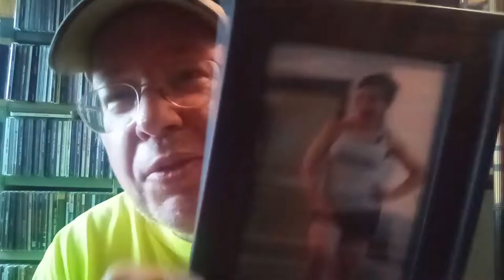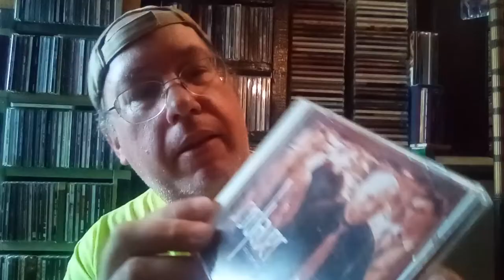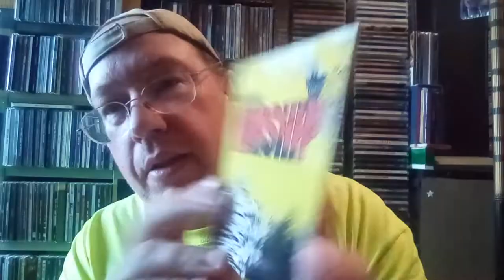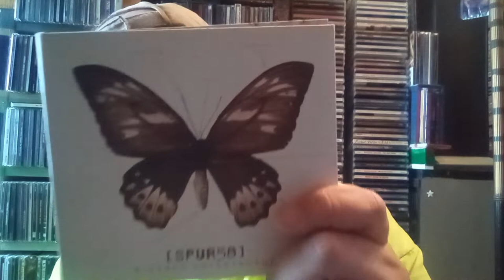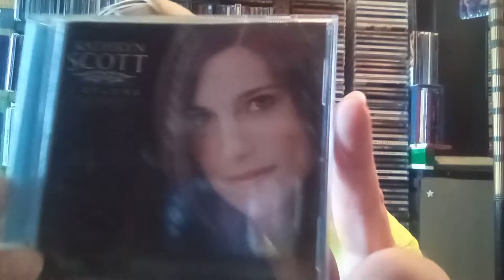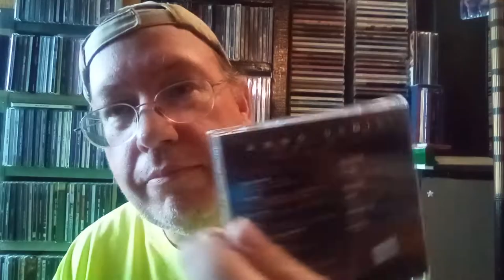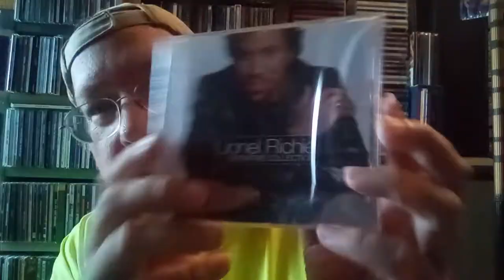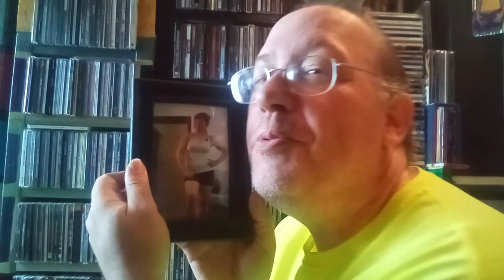ART PROJECTS & REVAL ALL MY NEW MUSIC CD'S. (Requested by @ActionGal & my ❤️ @tweenymyloves )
So in The Showroom I am working on a Art Project for Mom to help her with her reading.
Here are the CD'S from the School Library, Earned CD'S this year & 2 that I bought from Walmart.
Alot of these you won't know, shoot they are new to me.

See ya in my next upload, probably before I go to sleep.
I hope I made you smile, laugh and feel entertained!
If you watched all this all the way through, you are so awesome!